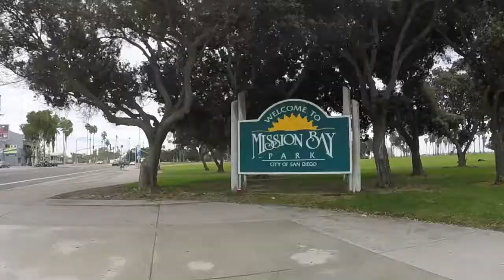Photo Shoot Belmont Park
Went to this park with my friend Michelle for some photo ops and also to try my new EVO-Pro gimbal for my Go Pro Hero 3.
I'm happy to say that the gimbal works the way its suppoed to be not much fuss in setting up and using it.